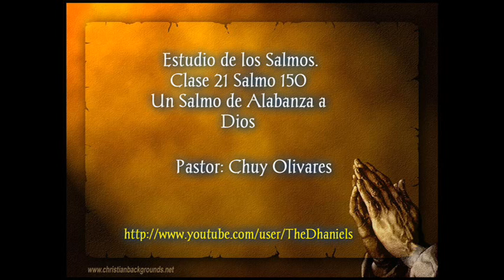Chuy Olivares 2013 Estudio de los Salmos. Clase 21 Salmo 150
Estudio de los Salmos
Clase:21 Salmo 150 "Un Salmo de Alabanza"
Pastor: Chuy Olivares
Casa de Oración